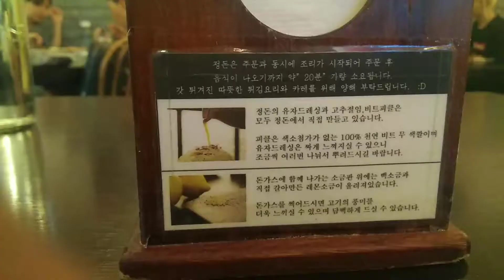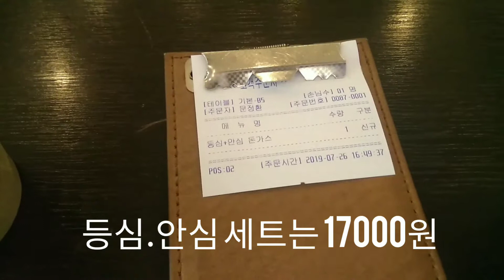0726 혜화역 정돈 방문 17000원 짜리 등심 안심 세트 먹음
맛집,정돈,혜화역,돈까스,비싸,대학로 맛집,수요미식회,안심 등심 세트,17000 원